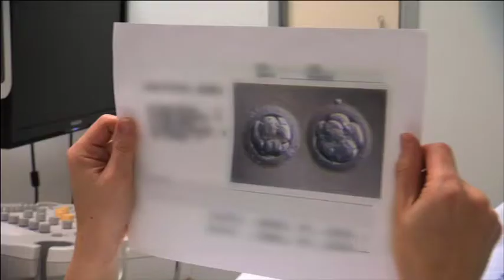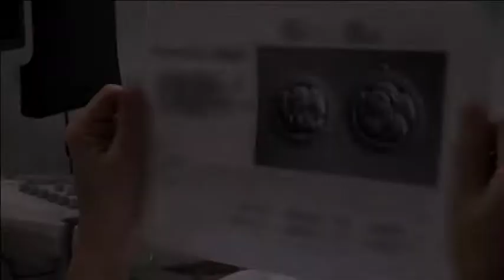My Future Baby Trailer - Infertility Documentary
7.3 million Americans are struggling with fertility issues right now. In November 2009, the World Health Organization classified infertility as a disease.

In My Future Baby, a non-fiction television special, the viewer is taken into Santa Monica Fertility where world renowned fertility expert, Dr. John Jain, along with the top experts in the field of reproductive medicine, explains the latest breakthroughs in fertility options and procedures.

On camera, the viewer will meet women and couples currently undergoing fertility treatment in hopes of getting pregnant or preserving their fertility for the future. Advanced scientific procedures in modern fertility, and their likelihood of success based on age and other health factors are explained candidly. With stunning 4D animations of inside the human body, and micro-lens close-ups from the medical procedures themselves, My Future Baby illuminates fertility as it has never been seen before.